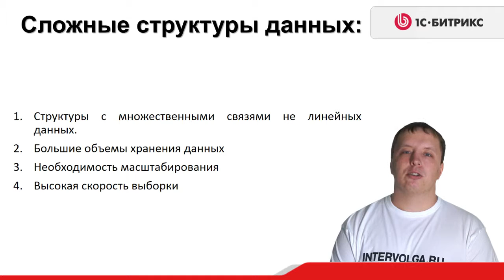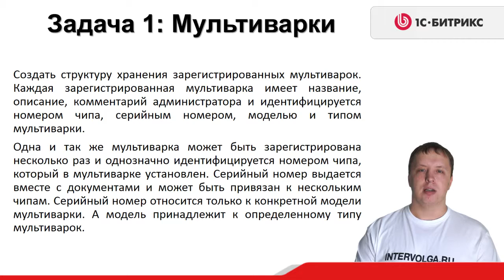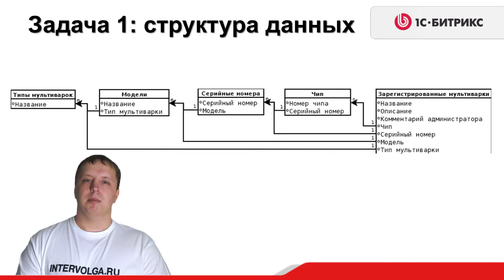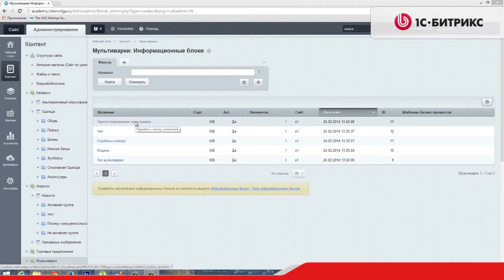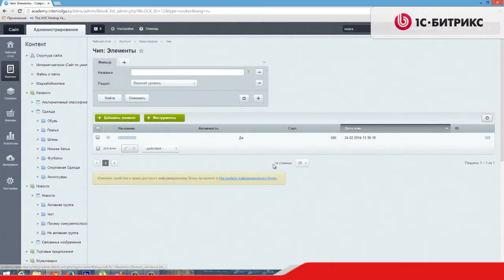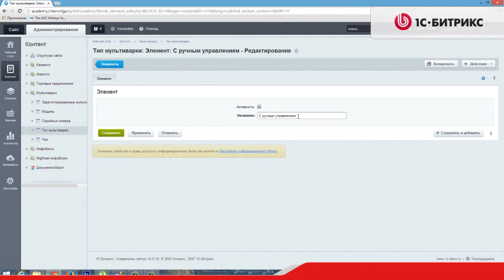3.5 Урок- Инфоблоки - Проектирование: структуры данных - Введение, задача 1, видео 3/8